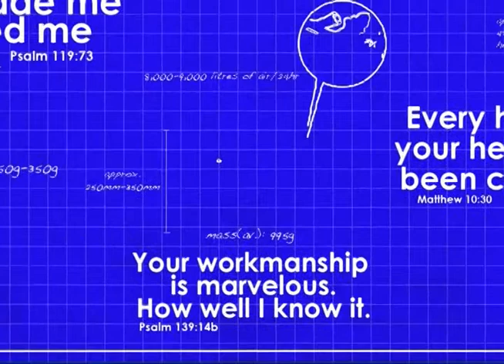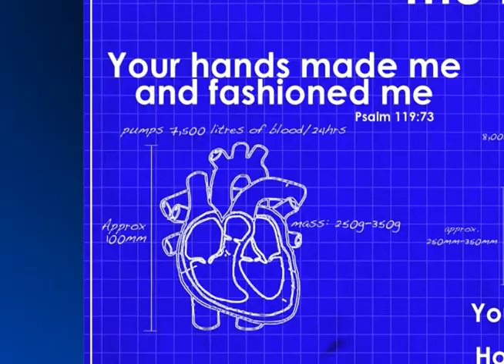The Blueprint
This is a video we use as a loop between services and it's all about the care with which we are created. The music is a track called "A New Dawn" by "Followed by Ghosts".